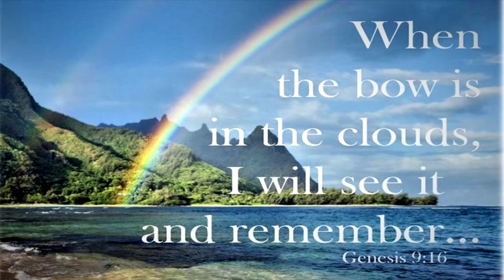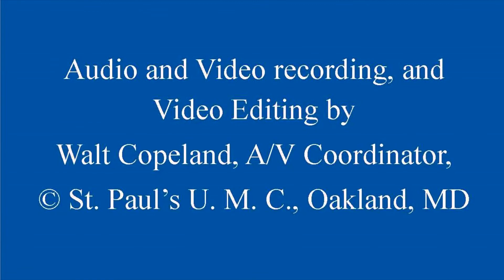February 18, 2018 - Never Again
Sermon on Genesis 9:8-17